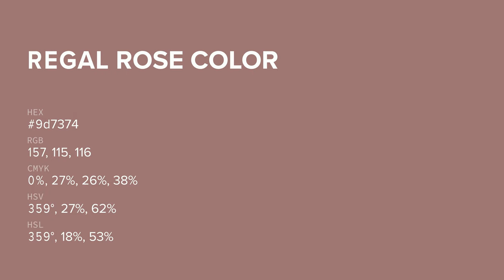Regal Rose color 9d7374 hex color - Red color - Cool color 9d7374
What color is Regal Rose ? 9d7374 hex color - Red color - Cool color 9d7374

Hex 9d7374 Color Code is also known as Regal Rose color.